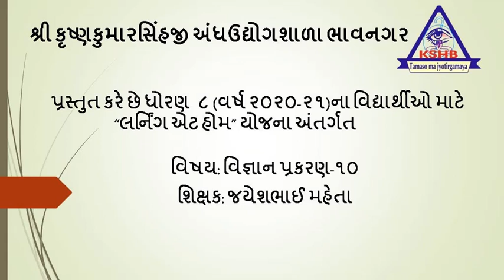STD-8 TEACHER- JAYESHBHAI MEHTA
SUBJECT- VIGYAAN PRAKARAN-10